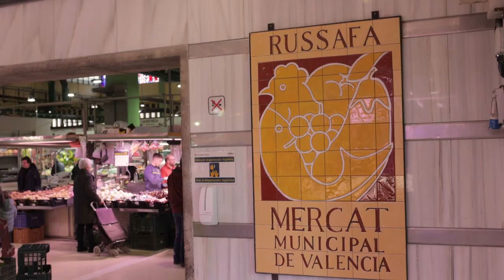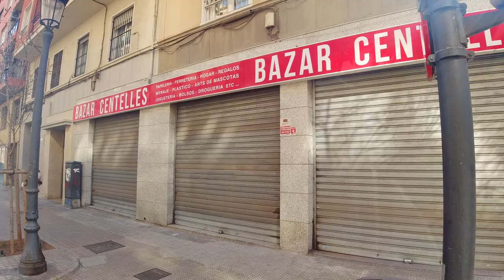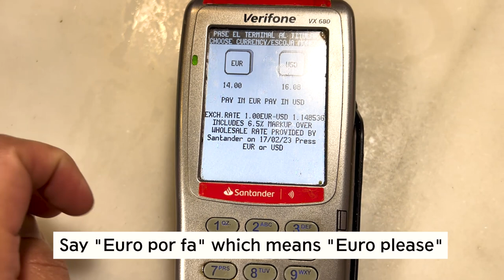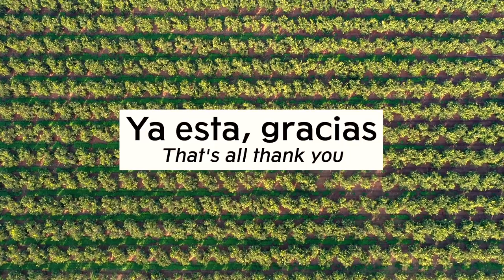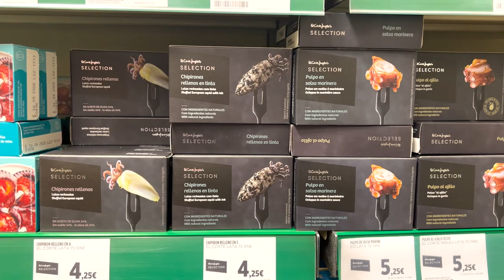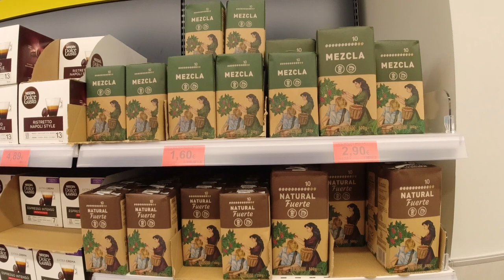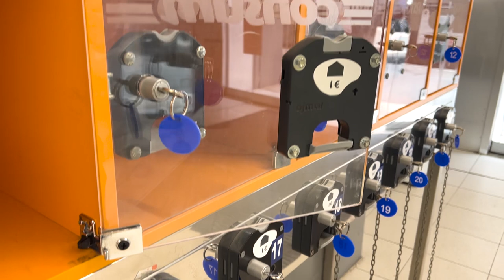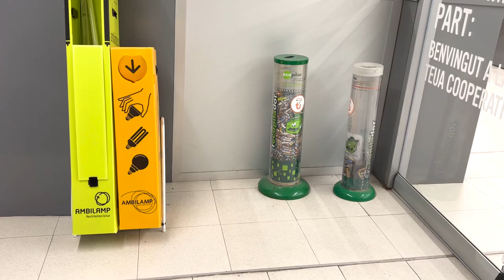The Ultimate Grocery Shopping Guide in Valencia, Spain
Hey Guys!
Welcome, and in today’s video, we will share our grocery shopping experience in Valencia Spain.

🚀 Ready for your Spanish odyssey as a Digital Nomad, Non-Lucrative, or Golden Visa applicant? 🇪🇸 Click now to secure your FREE consultation and unveil exclusive discounts on Bureaucracy.ES services.

⚡ Craving a personalized experience? Your VIP pass awaits at our supporter's area! Enjoy Ad-free videos, member-exclusive content, and a whole lot more.

📍Moving to Valencia? Join our Facebook group and connect with the incredible community of fellow newcomers to Valencia

One of the best things about moving abroad is tasting your way around your new home country. One of the most important parts of Spanish culture is food. Getting food for a meal and making it are not just chores but essential parts of the day. So, when it comes to food shopping, you have many options, from stores that are easy on the wallet to supermarkets and convenience stores.

There are a lot of different places to shop in Spain, and you can always find a good deal. Shopping in Valencia, Spain's third largest city is an exciting adventure where big stores, supermarkets, indoor markets, weekly outdoor markets, car boot sales, local shops, and mini markets are open 24 hours a day.

But when you go grocery shopping in Valencia, Spain, you'll notice that it's different from what you're used to. This is especially true if you're moving to Spain from the United States or another country outside of Europe. Knowing which grocery stores to visit and how things work in your area can be tricky.

So that you don't go hungry, we'll tell you what we've learned and how to shop for food in Spain. This will be useful in every way when you go grocery shopping in Spain.

▶️ In today’s video we have talked about the following things:

• Know the Spanish and Valèncian names for [Market, Supermarket, and Convenience store]

 • The hours of operation for each vary

 • Supermercados and Mercats are closed on Sunday

 • Contactless Payment are available in Valencia

 • Shop at the Mercat to experience Valencia at its fullest

• [Phrases to watch out for…]

 • When there are people gathered in front of a tienda, it means there’s a queue

 • Don’t touch the produce at the Mercat

 • At the Mercat, the seafood is closed on Monday

 • Most locals don’t buy seafood on Mondays either

 • What are the main supermercados?

 • Canned food, what’s good?

 • Chicken comes in 2 varieties

 • They sell almost every part of the animal here

 • Bread is freshly baked and there are bread cutters available

 • Potato chips don’t have a lot of varieties

 • Freshly squeezed orange juice is available everywhere

• Coffee won’t have a lot of variety. If you like hazelnut, try [our favorite coffee]

 • You can take cans or bottles out of packs

 • Alcohol is cheap and very good, world class even

• A [Carro de la compra] makes grocery shopping easier

• [Leave your bags at the door before entering another supermercado]

 • Bring a euro coin with you to deposit your bags

 • They don’t sell medicine in grocery stores

 • The cooked food at the markets is good too

 • You can reheat and eat the cooked food at Mercadona

 • Jamon is freshly cut from almost everywhere it’s sold

 • Asian groceries are abundant in one area

 • The differences between carniceria, pescaderia, polleria, panaderia & pastelleria

 • Electronic waste can be disposed of at some supermarcados